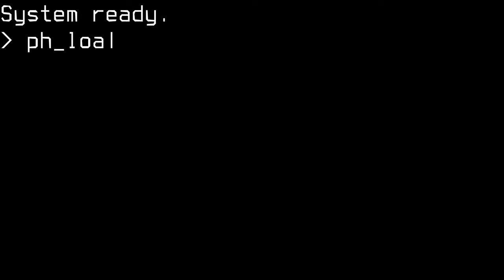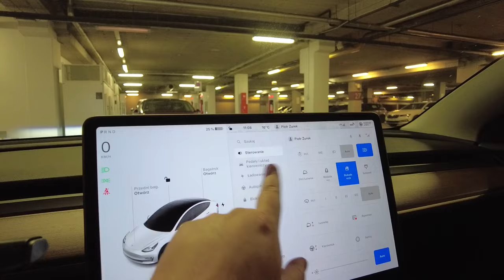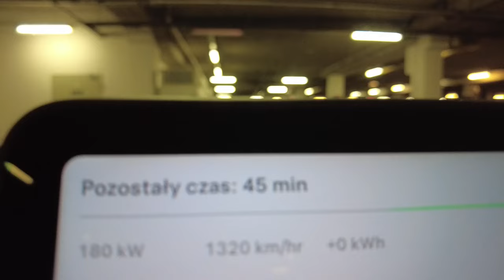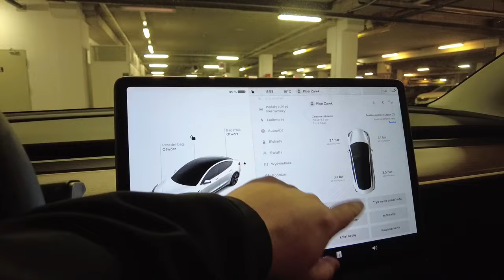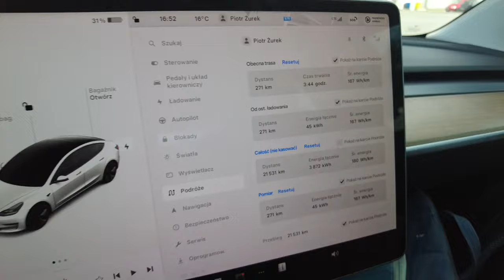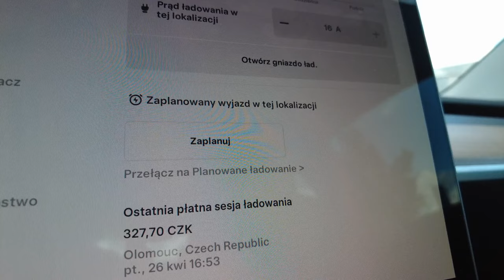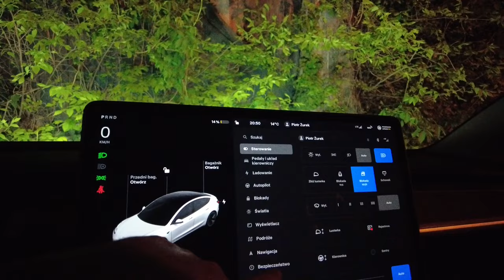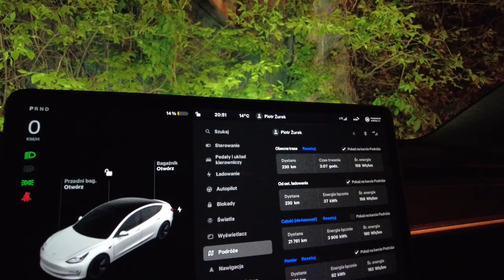[Trasa EV] Kraków - Wiedeń - Umag (Polska - Chorwacja) - Część 2: Kraków - Wiedeń (26.04.2024)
Film z serii relacji z trasy Kraków - Wiedeń - Umag, czyli z Polski na majówkę w Chorwacji. W tej części odcinek z Krakowa do Wiednia odbyty 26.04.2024.

0:16 - początek relacji - Kraków (PL)
0:49 - ładowanie - Supercharger Kraków (PL)
3:48 - koniec ładowania i początek pomiaru - Supercharger Kraków (PL)
6:03 - statystyka i wyjazd - Kraków (PL)
6:49 - statystyka i ładowanie - Supercharger Ołomuniec (CZ)
7:39 - koniec ładowania - Supercharger Ołomuniec (CZ)
8:44 - wyjazd - Supercharger Ołomuniec (CZ)
9:21 - statystyka - Hotel Wiedeń (A)
10:07 - dodatkowe informacje - Hotel Wiedeń (A)